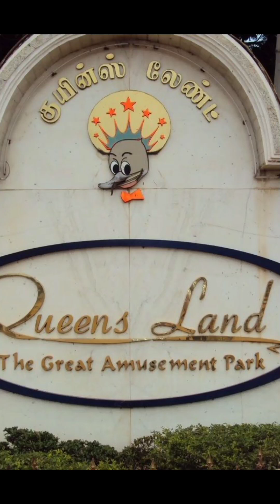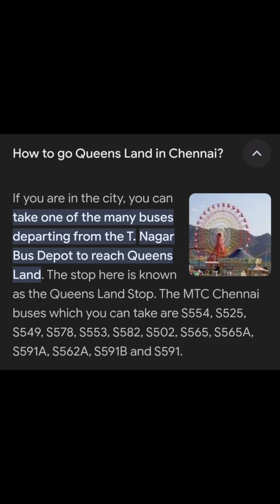Queensland theme park school trip💖🎊🎉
vijilan mini vlog